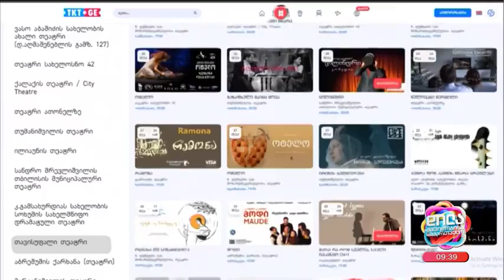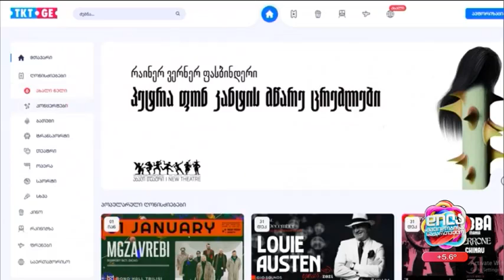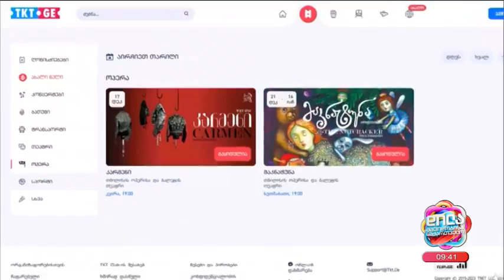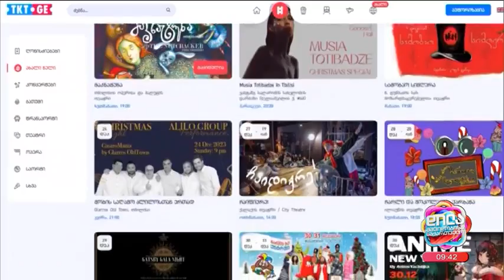წინასაახალწლო აფიშა; დილა მშვიდობისა საქართველო-2023.12.18